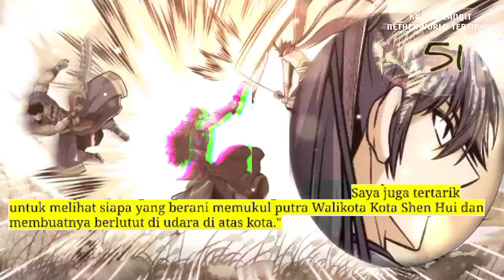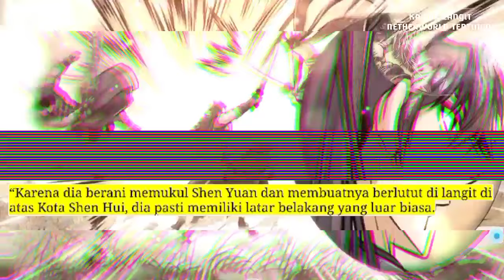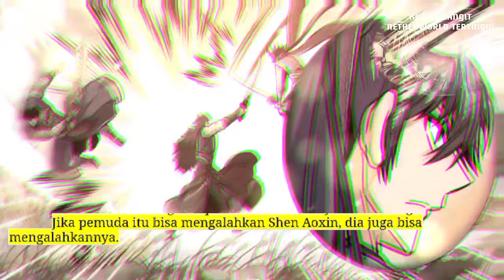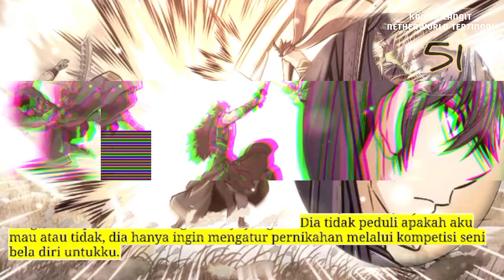Kaisar Langit Netherworld Tertinggi season 51